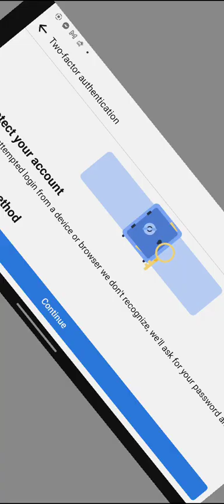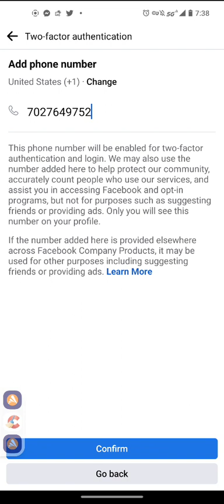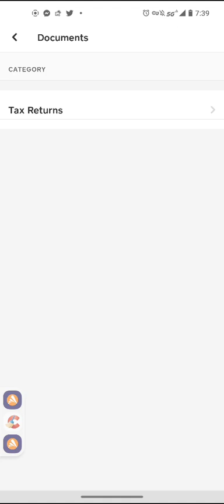Space treaty VIOLATIONS ...MAY GOD DESTROY THEM AMEN